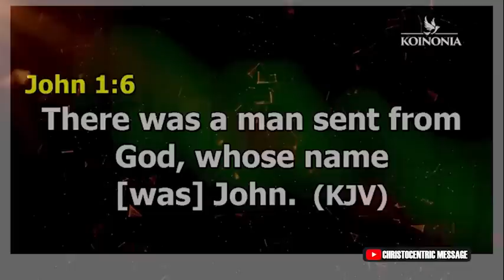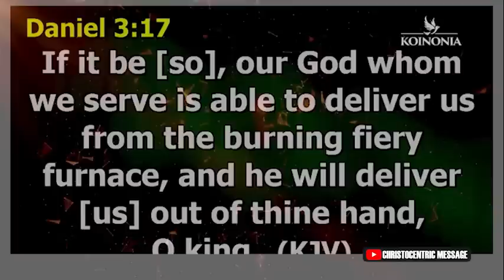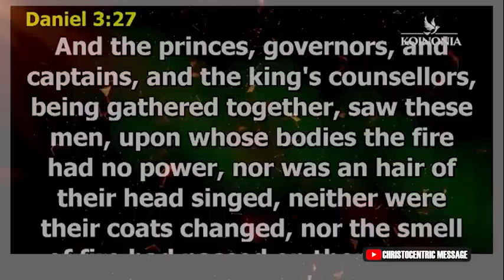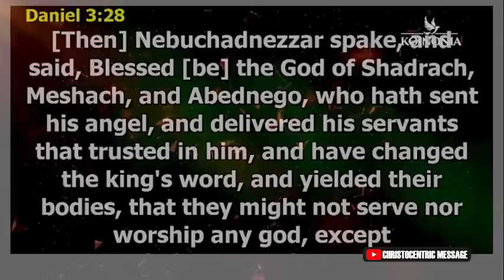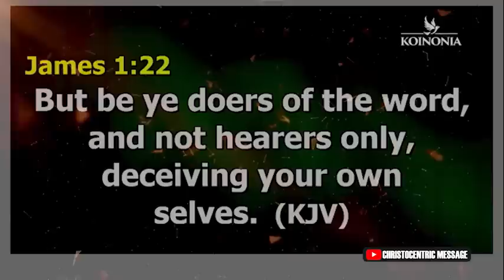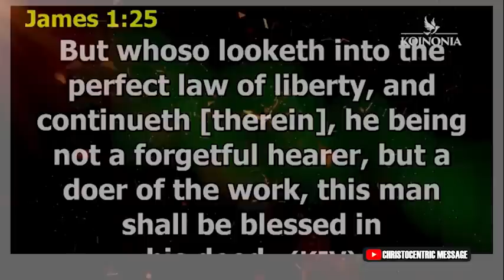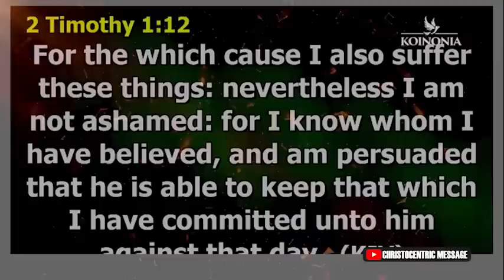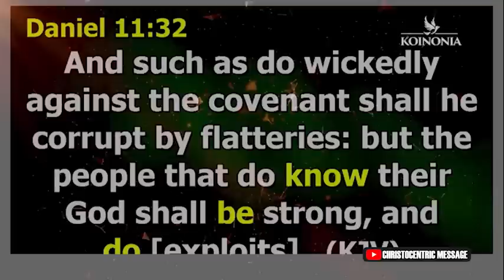THINGS TO EXPECT BEFORE GOD TURN YOUR LIFE AROUND! - APOSTLE JOSHUA SELMAN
To easily get messages shared on this page, search for these:
joshua selman
joshua selman message
koinonia global
koinonia abuja